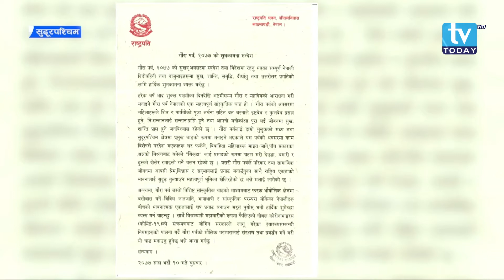सुदूरपश्चिममा प्रवित्र पर्व गौरा एसरी मनाइयो । TBN World Report